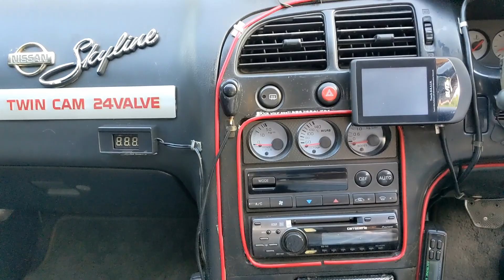1995 NISSAN SKYLINE GTR w/ 57k miles!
Here's another freshly imported R33 GTR for your enjoyment. It's pretty clean and it drives great.

If you like seeing videos like this, consider hitting the BELL icon so you're notified when we post future videos.

We've imported over 300 JDM cars into USA since importing the first R32 GTR at midnight on August 1, 2014.